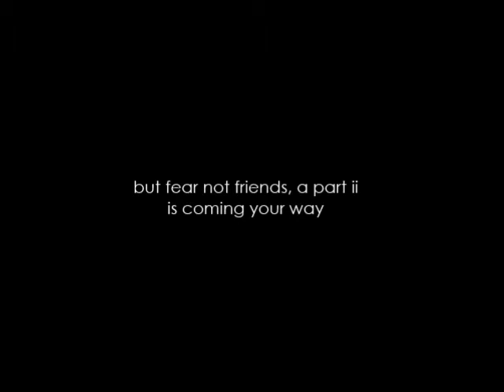king cheval is a bit of a stubborn cheval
louise and theo prepping "king cheval" from a short gal's perspective

filmed on 8/12/16 in carquefou, france

hoping to get more footage next week for a part ii